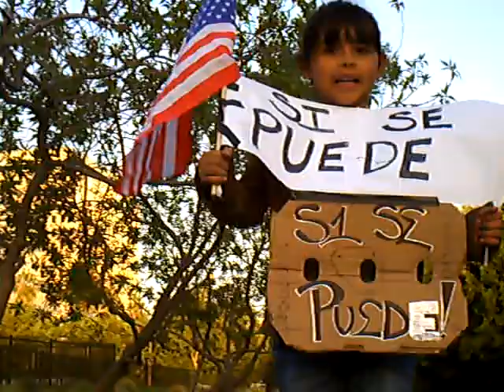BRAVO KIDS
MAY DAY